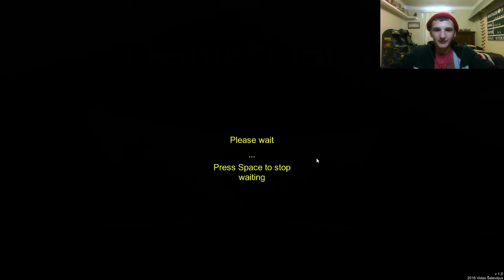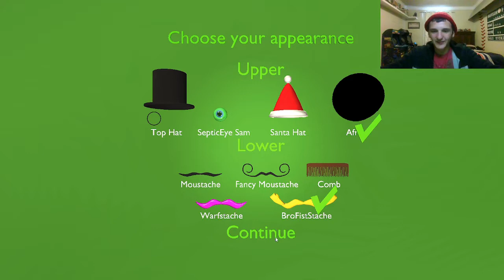Gentle moon 2: To the moon